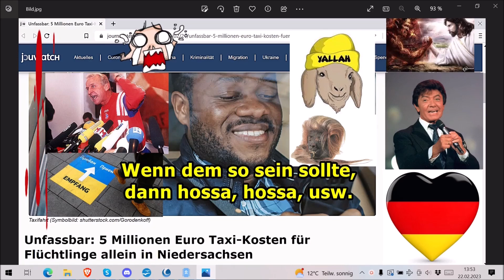Traurige Nachrichten an das Deutsche Volk vom 21.02.2023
Die Adresse findet ihr im Impressum meiner Schrumpfkopf TV site:
Homepage Schrumpfkopf TV: